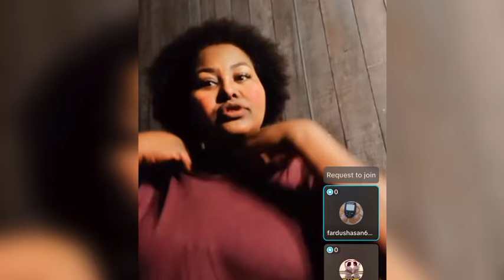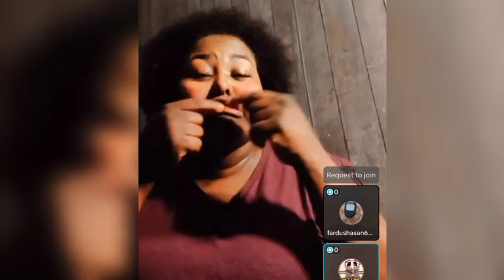Khadra sarkhaan oo karbash ladacday musa biixi iyo habar jaclo🥺🥺..